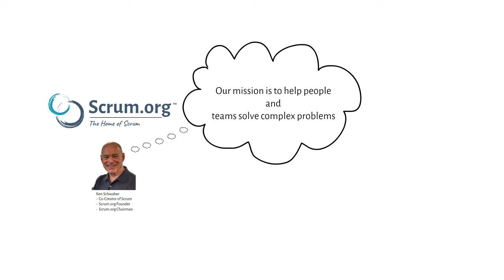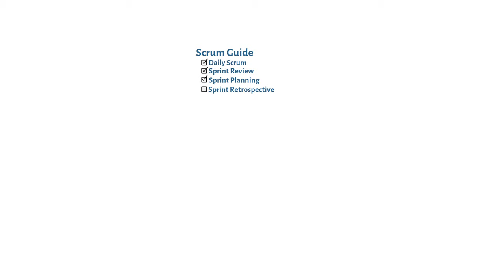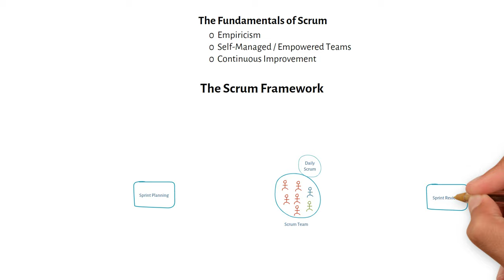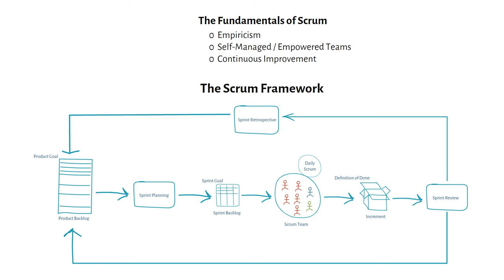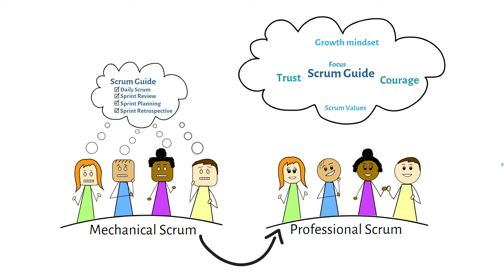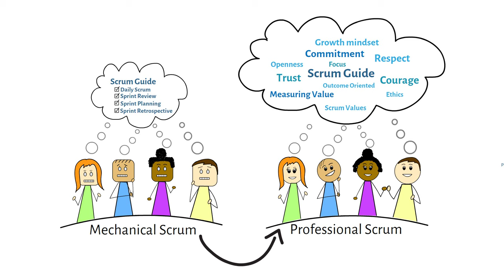What is Professional Scrum?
There is a significant difference between “Mechanical Scrum” and "Professional Scrum".  "Mechanical Scrum" consists of going through the motions of using Scrum.  “Professional Scrum” goes beyond that, changing the way that you work, think and act. In this video learn about the ideas behind Professional Scrum and how it goes beyond the Scrum Guide.